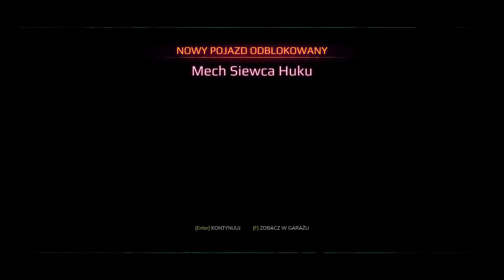Rage 2 #8 - Loosum Hagar,niezła babeczka